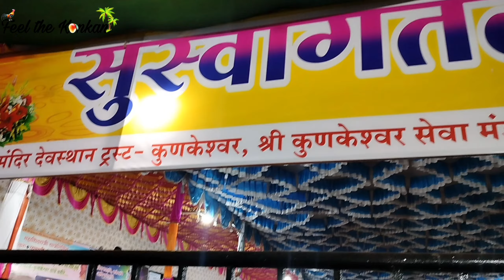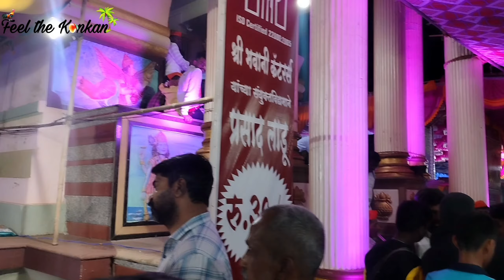लॉकडाऊन नंतर भरली मोठी जत्रा |कुणकेश्वर जत्रा 2023 |समुद्राला उधाण लाटांचे पाणी स्टॉलमध्ये.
कोकणची दक्षिण काशी - श्री क्षेत्र कुणकेश्वर मंदिर